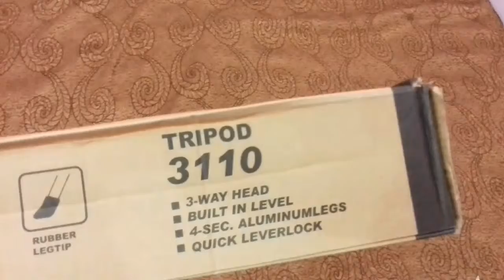Best Budget Tripod for New Youtubers Unboxing&Reviews| Tech News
Hello guys  ess video me mai Tripod ki Unboxing&Review kerege Umeed kerta hu ki aap sabhi ko ye video pasand aaye ga...

My Gears:-

4. Mobile tripod
5. Low Range best tripod
6. Tripod tips&Trick

About:- Tech news is YouTube channel where you will find technology videos in Hindi